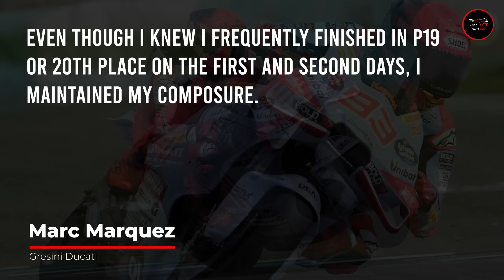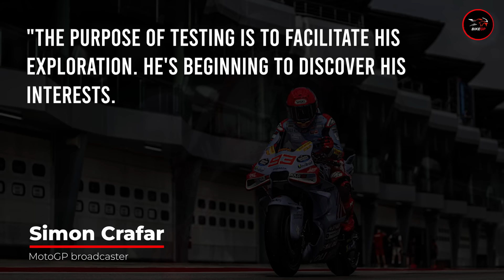Marc Marquez THREATENED Gresini Ducati After Sepang Test | MotoGP 2024 | MotoGP News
At the Sepang MotoGP test, Marc Marquez delivered yet another powerful message with his extremely competitive race simulations.
Although he still needs to gain more pace across a lap to compete with riders like Francesco Bagnaia, Jorge Marten, and teammate Alex Marquez, the eight-time world champion has already gotten quite good at adjusting to his Desmosedici GP23 bike.